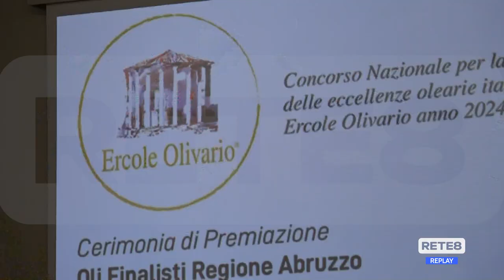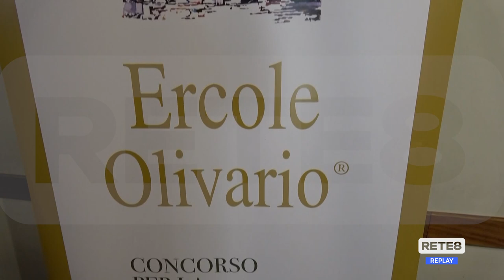Olivocoltura - Abruzzo protagonista all'Ercole Olivario